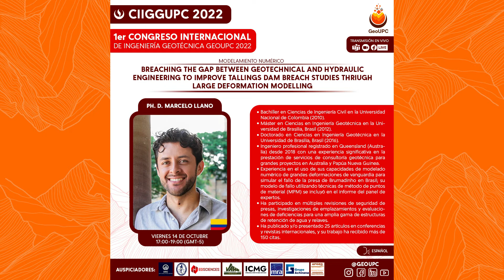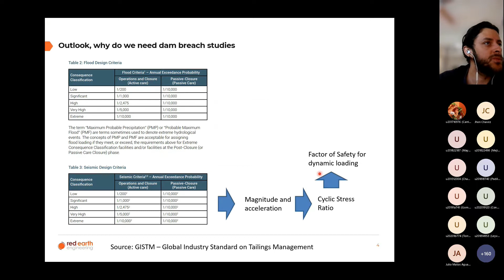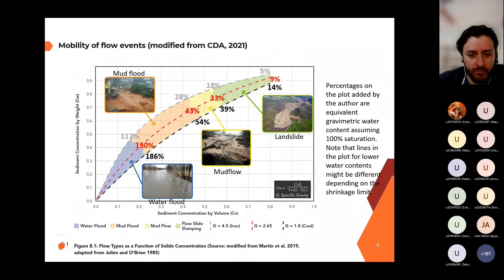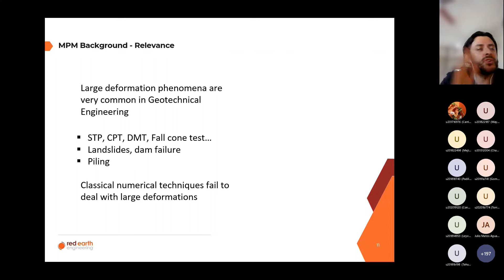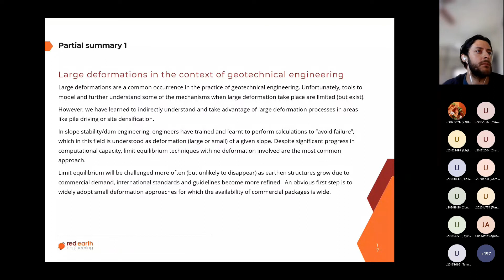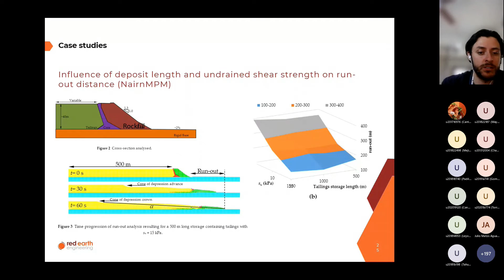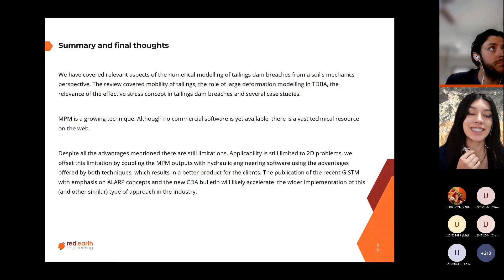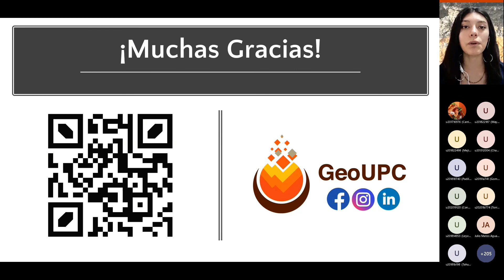🌋🔴CIIGGUPC2022-PH. D. MARCELO LLANO-BREACHING THE GAP BETWEEN GEOTECHNICAL AND HYDRAULIC ENGINEERING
Estimada comunidad estudiantil y profesional de GeoUPC, los invitamos a visualizar la conferencia del 5to día del CIIGGUPC 2022:

👤 Ponente: PH. D. MARCELO LLANO 🇨🇴
🔴Tópico : MODELAMIENTO NUMÉRICO
📝 Tema de exposición: "BREACHING THE GAP BETWEEN GEOTECHNICAL AND HYDRAULIC ENGINEERING TO IMPROVE TALLINGS DAM BREACH STUDIES THRIUGH LARGE DEFORMATION MODELLING"
🗓 Fecha: VIERNES 14 DE OCTUBRE
⏱ Hora: 17:00 - 19:00 (GTM-5)